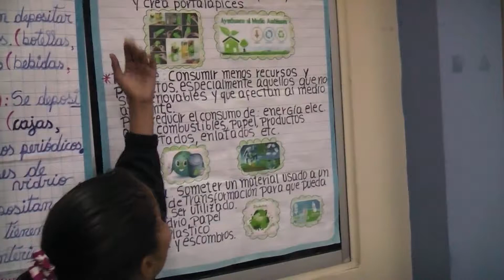CADENA DE RECICLAJE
EN LA ESCUELA ARMADA NACIONAL, ESPRAM: SE HIZO EXPOSICIÓN.